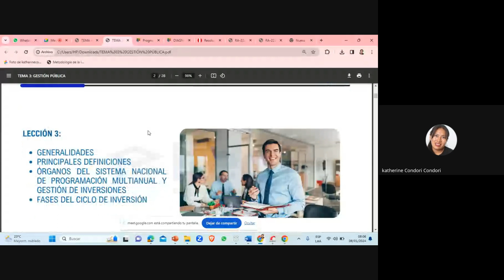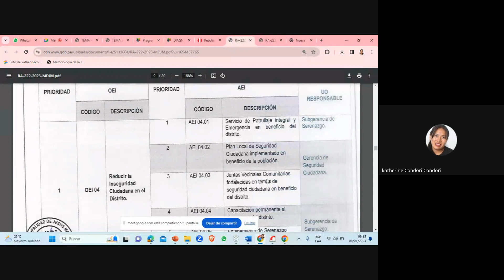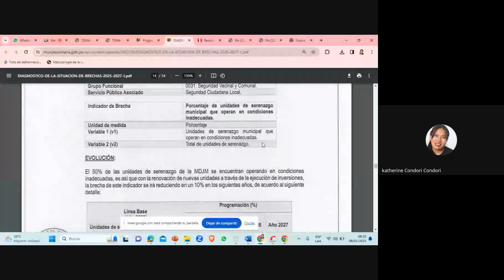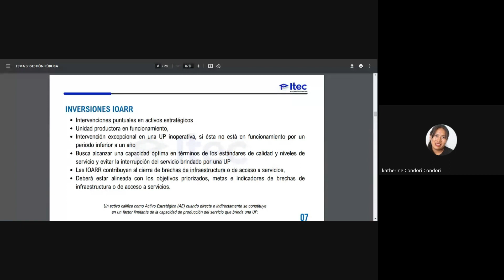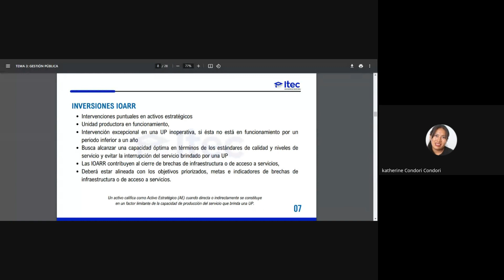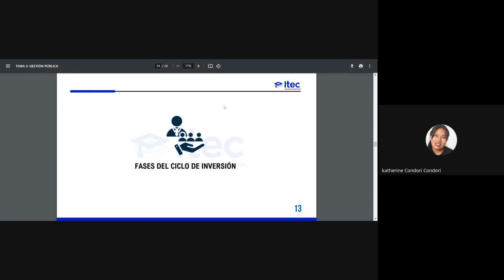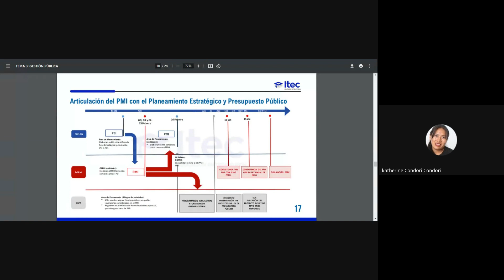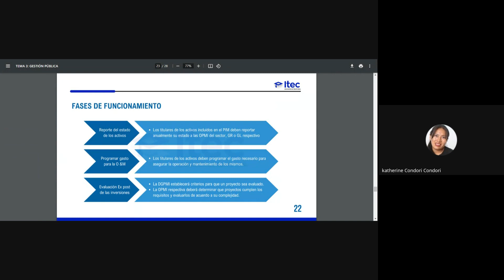CLASE 03: GESTIÓN PÚBLICA - ENERO1 2024